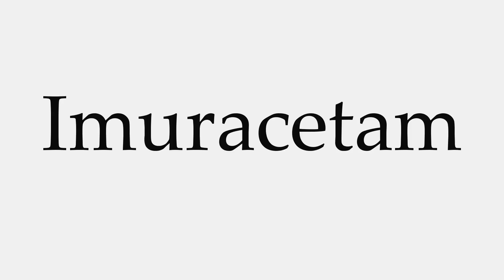How to Pronounce Imuracetam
This video shows you how to pronounce Imuracetam